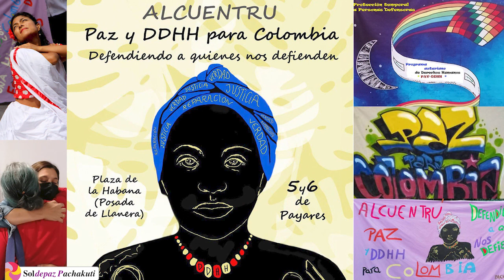Mesa 4: Iniciativas y acciones desde la comunidad internacional. // Encuentro Paz y DDHH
Encuentro Internacional de Sensibilización por la Paz y los DDHH

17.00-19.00 : Cuarta Mesa: Iniciativas y acciones desde la comunidad internacional.

           • [01:00] Conchita Fernández Pol - Amnistía Internacional (presentación)
           • [05:47] Danilo Rueda - Justicia y Paz (en vídeo grabado)
           • [13:23] Jorge Gómez - OIDHACO (en vídeo grabado)
           • [22:30] Luz Marina Hache - Portavoz MOVICE (en vídeo grabado)
           • [27:20] Francis Castañeda - Portavoz Coordinadora Colombia-Europa-USA (en vídeo grabado)
           • [35:11] COLOQUIO // Álvaro Villegas - Asociación Moza d'Asturies (moderación)

“DEFENDIENDO A QUIENES NOS DEFIENDEN. DEFENSORAS Y DEFENSORES DE LOS DERECHOS HUMANOS EN COLOMBIA”

El evento pretende generar un espacio donde, durante dos días, se visibilice, a través del análisis y reflexión compartida, y se ponga en la agenda pública española y asturiana la grave situación de violencia que están sufriendo los defensores y defensoras de los DDHH constructores y constructoras de la paz en Colombia.
La fecha viene orientada por organismos y coordinaciones internacionales de Derechos Humanos que solicitan incidir políticamente para que el gobierno colombiano tome medidas serias y eficaces para la protección y defensa de quienes defienden los DDHH. Justo en esas fechas finalizaba (ahora ha sido prorrogada unos meses) el mandato de la Comisión para el Esclarecimiento de la Verdad, la Convivencia y la No Repetición, surgida del Acuerdo de Paz con las FARC, y presenta su informe final a la comunidad internacional.
Trabajaríamos sobre cuatro ejes temáticos: Víctimas y victimarios. Mujeres Defensoras. Obligaciones del Estado Colombiano y el papel de la Comunidad Internacional.

Invitan: SOLdePAZ.Pachakuti, Asamblea Moza D´Asturies y Colectivo de refugio Luciano Romero.
Con el auspicio de Ayuntamiento de Llanera, Protect Defenders y MAEC.

Escuela Municipal de Música de Llanera - Plaza de la Habana (Posada de Llanera)